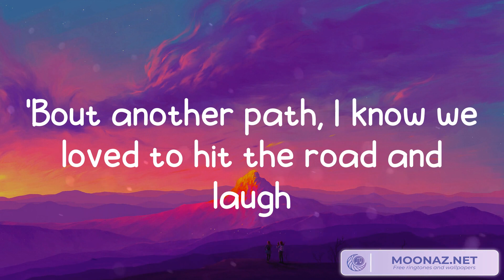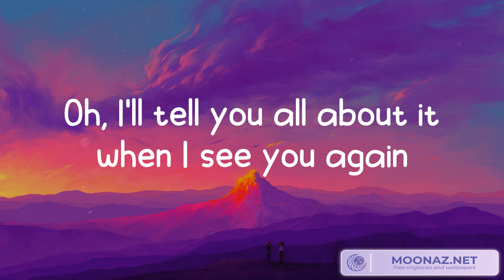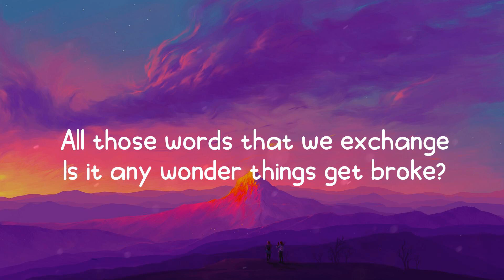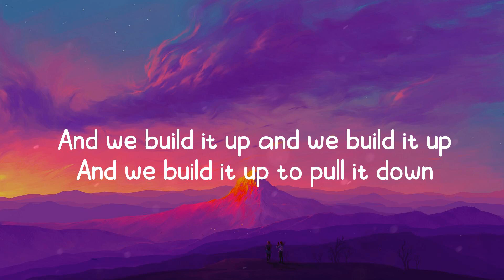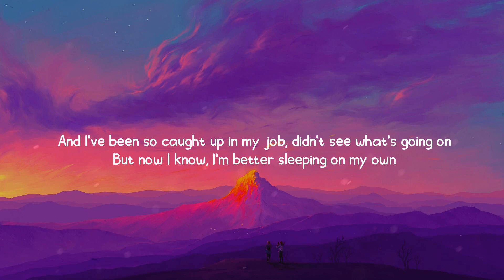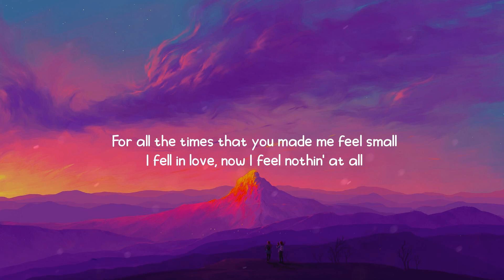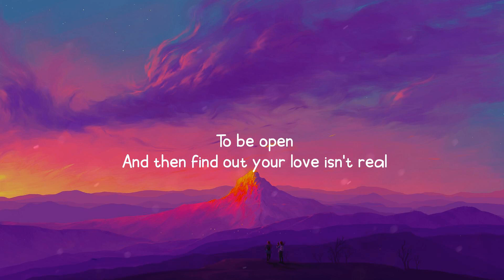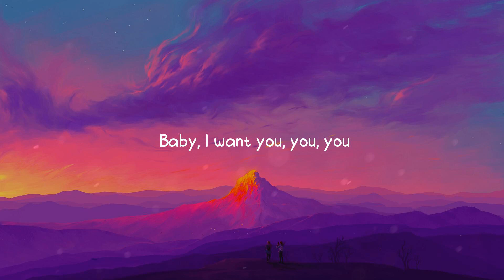See You Again, Wiz Khalifa, Charlie Puth (Lyrics) Atlantis, Seafret (Mix)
Lyrics:
Uh
Wooooh-oh-oh-oh-oh-oh
Yeah
Yeah (Yeah)
Wooooh-oh-oh-oh-oh-oh (Yo)